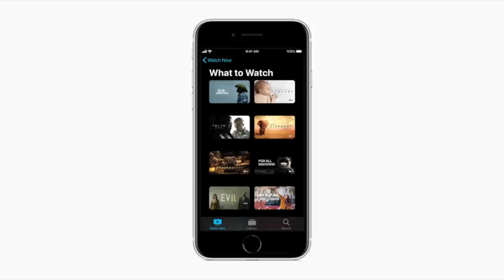iPhone SE 2020 Nouvel iPhone Spécification Ses Qualité Nouveauté Apple iPhone SE A13 Bionique !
Salut après plusieurs mois d'attente voici le tant attendu iPhone SE 2020. Vous n'allez pas être déçu par les spécifications de cet iPhone bourré de technologie avec sa puce A13 bionique que l'on retrouve dans l'iPhone 11 Pro Max, son écran 4,7 pouces, et bien plus encore son prix moins de 500€ voilà continuez à vous abonner @+.